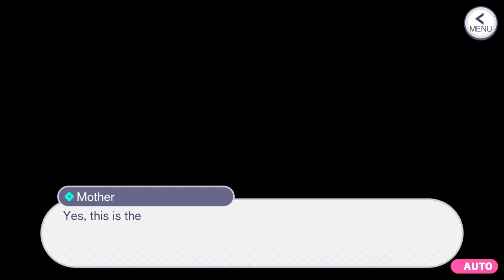Colorful Stage - On the Stage of Dazzling Light (WxS)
Is the Star of Wonderlands x Showtime ready for any role?

00:00 To the Music Hall!
08:19 A Pianist Named Thorpe
18:21 Fitting Into a Role
26:19 All to Achieve Stardom
38:25 Commonalities
50:15 That Night Sky I Saw
01:03:07 Looking For Stars
01:11:55 That Sparkling Stage
01:25:05 Live Concert
01:33:17 New (Tsukasa) chats